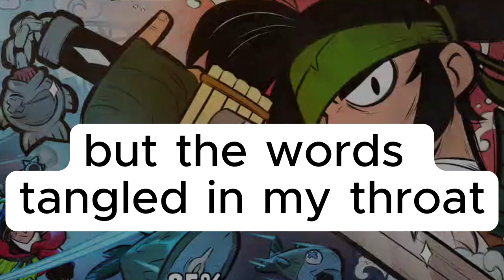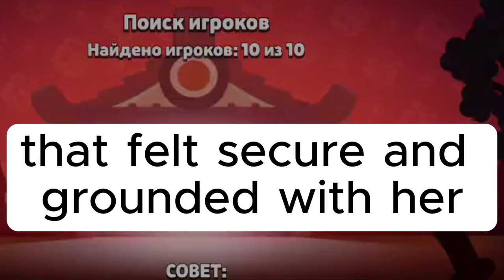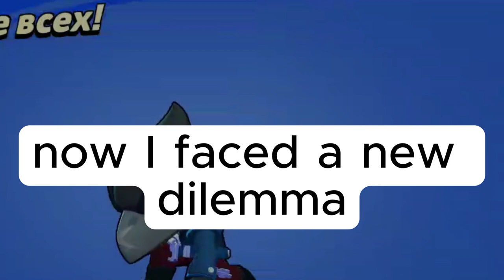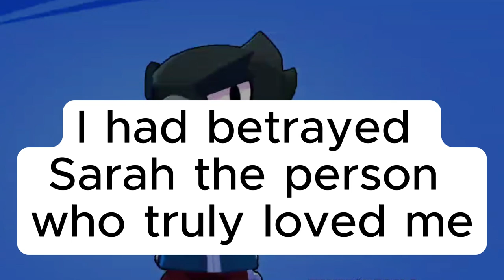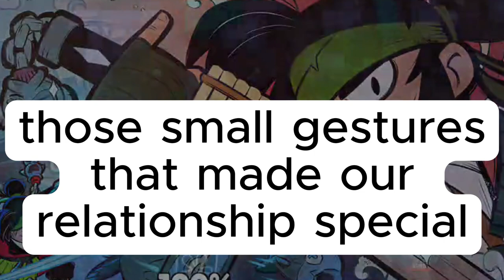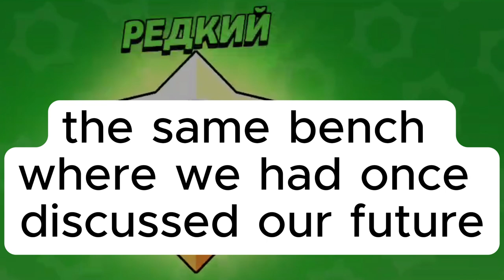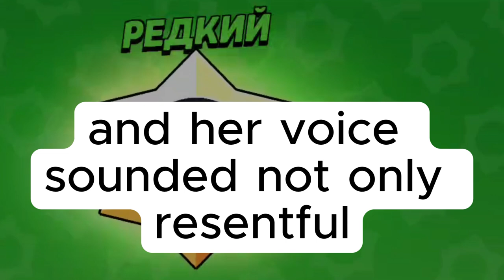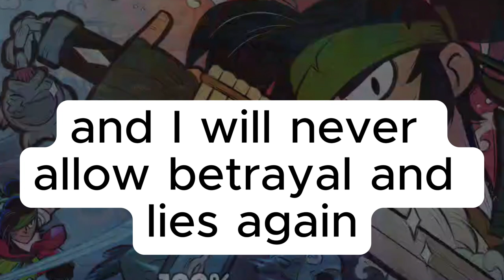I have the chance to date my old HS crush, but I’m engaged to my fiance... Reddit Story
I had a crush on this girl Carla since middle school going into HS but she never paid me no mind.

I left for the military and met Sara, who is nurse and wants to become a doctor nurse practitioner! Sara was the usual type of girl I dated. I left the military to do contracting work, and moved back to my home state.

One day while I was getting drinks at the bar, Carla was my bartender! She didn't recognize me but when I told her my name she couldn't believe it. She said she couldn't believe how much I changed.

Throughout this time, she told me she has a crush on me even though she knows I have a fiancee. She said she likes how driven I am… now I'm conflicted. She says that she will give me time to think about what I wanna do.

My fiancee and I are doing great, but I feel like she's normally the type of woman I always get. Carla, I never had the opportunity or thought I would. I don't wanna hurt Sara, but feel like I would regret this forever if I don't pursue it.